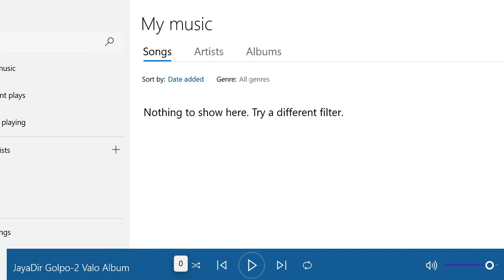ছোটদের গল্পঃ জয়া মিত্রের গল্প পাঠ-২ঃ "ভালো অ্যালবাম"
ছোটদের জন্য গল্প সেরকম আর পাচ্ছি কই !
১৫ টি গল্পই পড়ে ফেললাম; খুব ইচ্ছে হল অন্য বন্ধুদের সাথে এই পাঠ-পরিক্রমা'র অভিজ্ঞতা ভাগ করে নেওয়ার। তাই এই গল্প পাঠ। প্রাথমিক ভাবে মনীষার আগ্রহে পাঠ গুলো "লোকায়ত শান্তিনিকেতন ওয়েব বেতারে" প্রচারিত, এখন ইউটিউব ও ফেবু বন্ধুদের জন্য।
আজ দ্বিতীয় পাঠ, গল্প-২ ঃ "ভালো অ্যালবাম"।